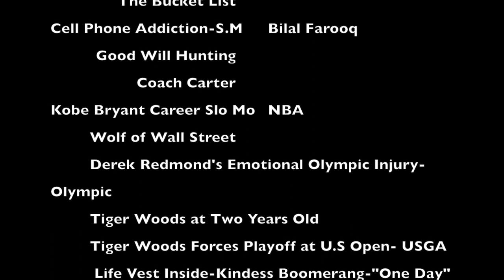DREAM: Inspirational Video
A video to inspire and motivate others to achieve their dreams.

All Videos and Music Used in the video are Cited. These videos are not meant for commercial use, but rather to share, teach and inspire others to do their best.

Facing the Giants
Kobe Bryant Tribute Video-Ben Lionel Scott
Make an Impact-Ben Lionel Scott
The Bucket List
Cell Phone Addiction-Short Movie-Bilal Farooq
Good Will Hunting
Coach Carter
Kobe Bryant Career Slo Mo- NBA
Wolf of Wall Street
 Derek Redmond's Emotional Olympic Injury- Olympic
 Tiger Woods at Two Years Old
 Tiger Woods Forces Playoff at U.S Open- USGA
  Life Vest Inside-Kindess Boomerang-"One Day"